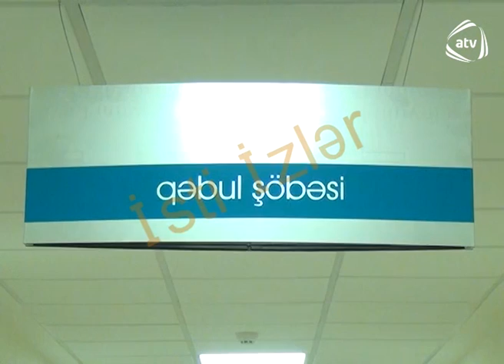Lenkeran bicaqlanma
Hər həftənin bazar günü, gecə saat 12-də Atv-də yayımlanan kriminal veriliş "İsti İzlər"i qaçırmayın. Ölkədə baş verən ən son kriminal xəbərləri, qətlləri yalnız bizdən öyrənə bilərsiniz.